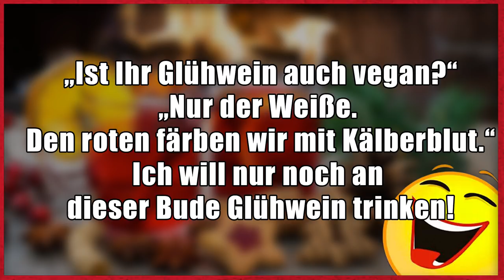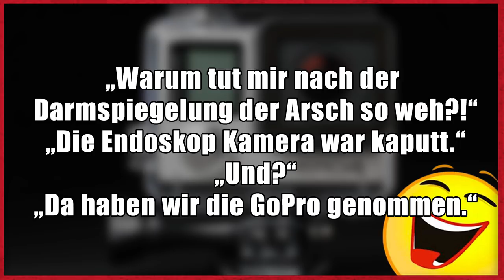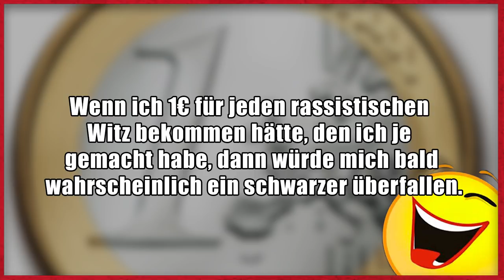Lustige Witze | Folge 117 (mit schwarzem Humor)